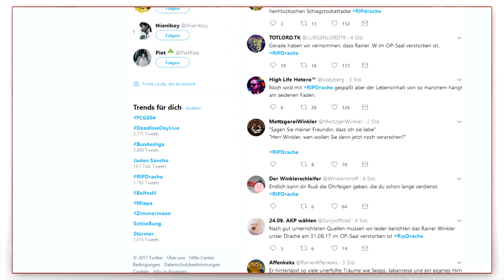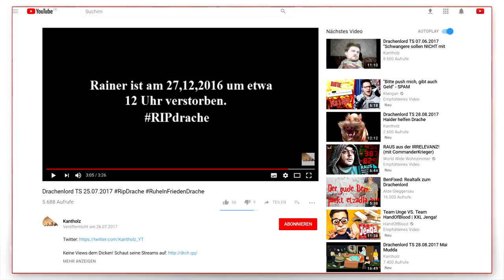Ist Drachenlord tot? | Ursprung von RIPDrache | YOUTUBE NEWS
Thema:
- Ursprung von Hashtag
- Ist Drachenlord tot?